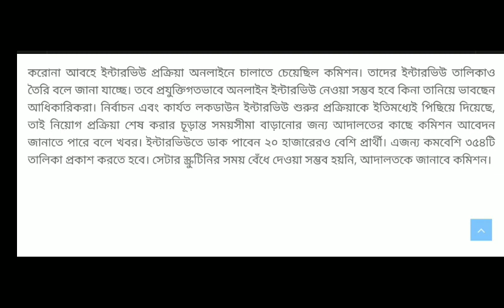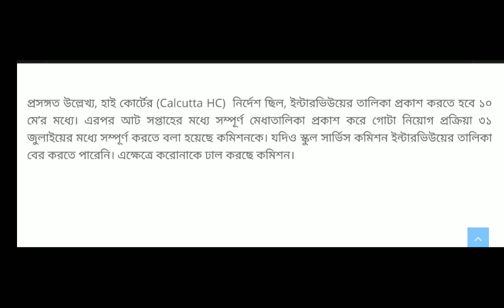Upper Primary Latest News,Primary Tet News,Upper Primary Interview News,Wb Govt. Service,16/6